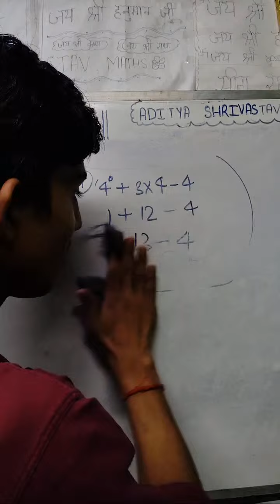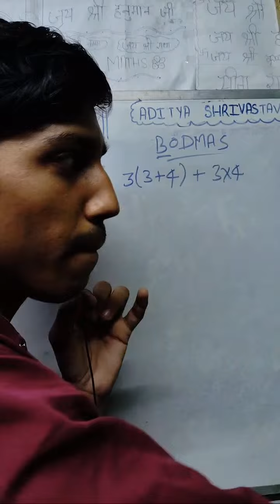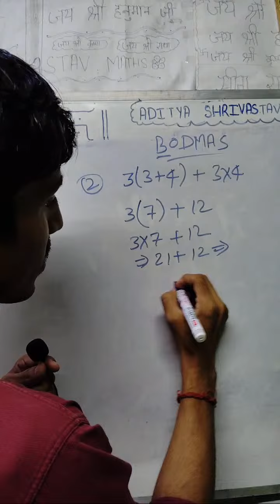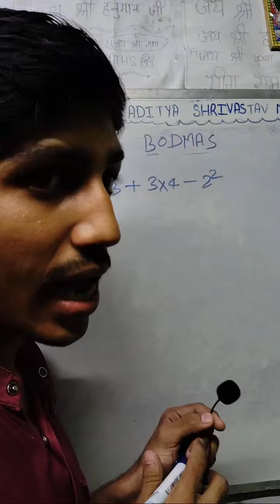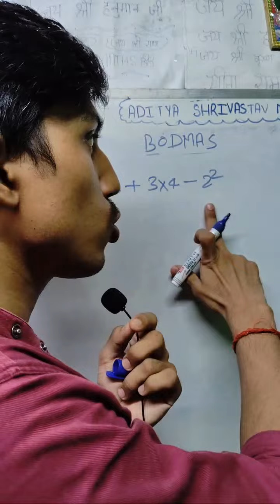Vertical Live Class Pahli Baar😱